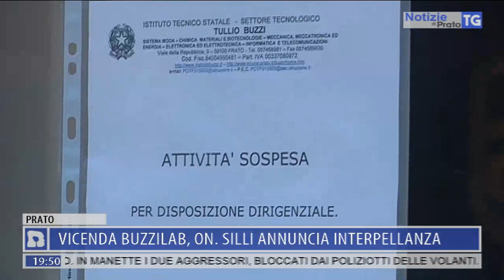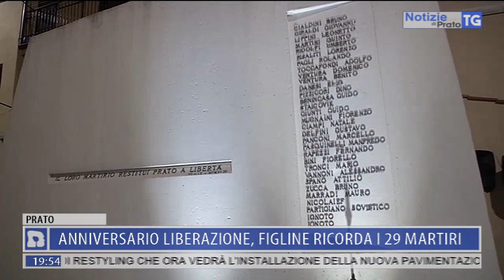2019-09-07 NOTIZIE DI PRATO TG ORE 19.45